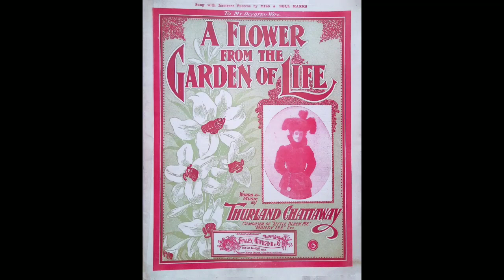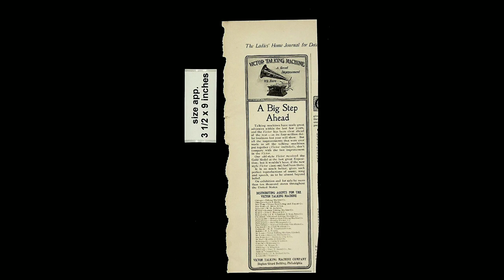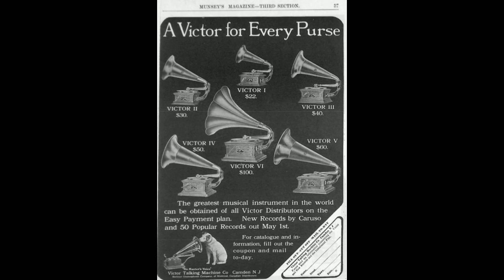A Flower From The Garden Of Life - Joseph Natus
Issued in 1901bon Victor Monarch Record: 3113.